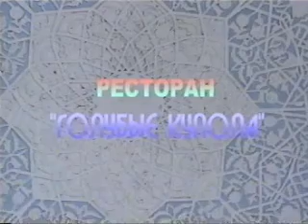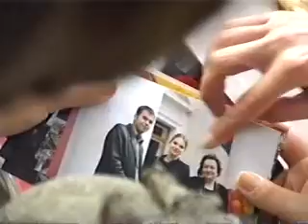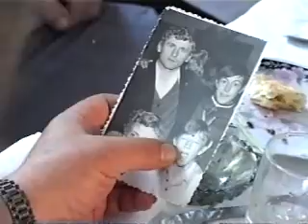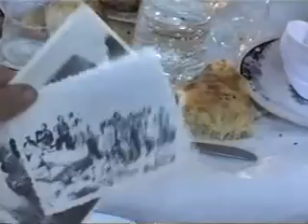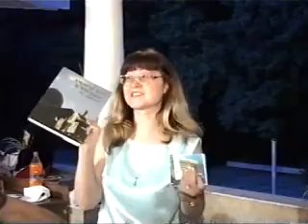Ташкент_школа № 87_Встреча 30 лет спустя_2003г. часть 1..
Ташкент, школа № 87 Фрунзенского/Яккасарайского района. Встреча одноклассников 30 лет спустя_2003г.,  часть 1.